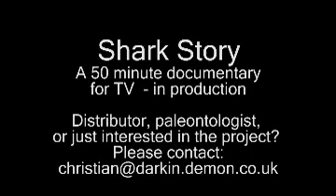shark story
trailer for a documentary I'm making about the evolution of sharks from before the dinosaurs to the present day featuring 3d animation and interviews